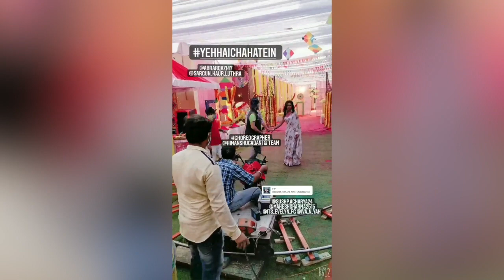Yeh Hai Chahatein Off Screen Masti || Sargun Kaur Luthra & Abrar Qazi Celebrating Holi On Set